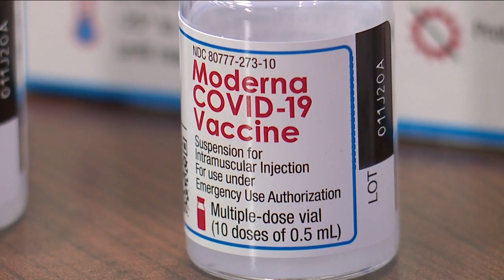Moderna shares data on its COVID vaccine in younger children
Moderna announced on Wednesday data from a study of its COVID vaccine in children six months to under six years old.